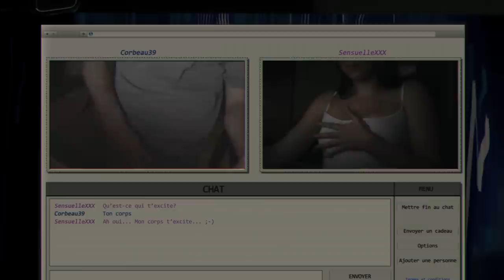Antoine et Marie, bande annonce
Mettant en vedette Sébastien Ricard, Martine Francke, Guy Jodoin, Isabelle Blais, Pierre-Luc Brillant et Véronique Perron, "Antoine et Marie" trace le portrait troublant de deux êtres unis à jamais par un même drame.